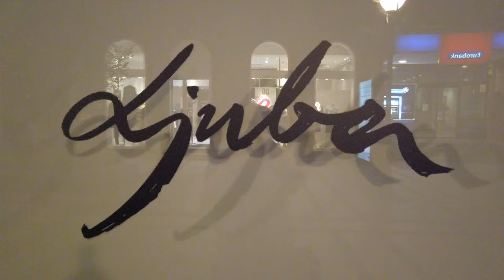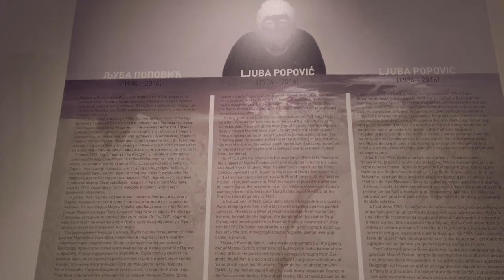Ljuba - Retrospektiva u SANU 2019.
Ljuba Popović - Retrospektivna izložba u galeriji SANU.
Beograd, septembar - oktobar 2019.
Izložbu priredili Nikola Kusovac i Slavica Batos.